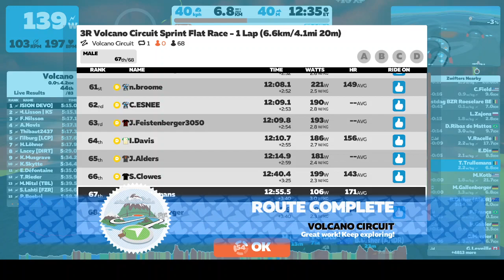Timo's race - Volcano Circuit 1 lap